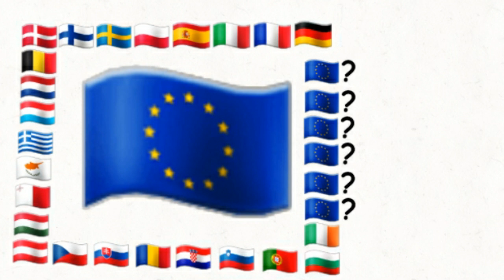"Ode To Joy" Anthem Of The European Union (Beautiful Instrumental Version)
Tried something new for a change